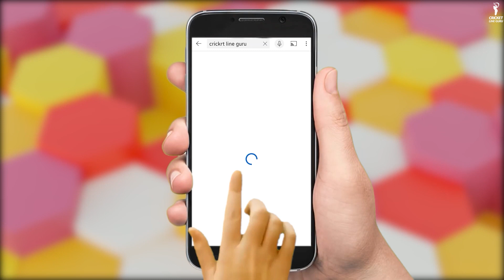India vs Sri Lanka 3rd T20 Match Highlights 2022 | IND vs SL 3rd T20 Highlights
India vs Sri Lanka 3rd T20I 2022 Highlights, Himachal Pradesh Cricket Association Stadium, Dharamsala: Shreyas Iyer hit an unbeaten half-century as India defeated Sri Lanka by six wickets to make a 3-0 clean sweep in the three-match series.